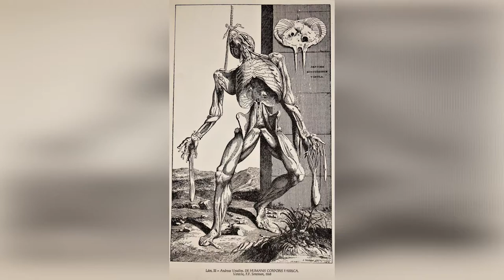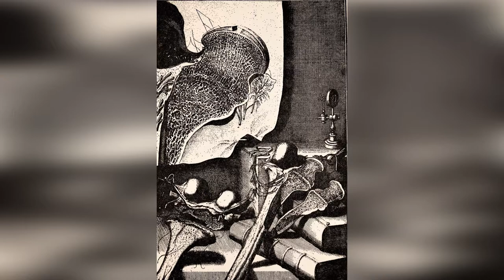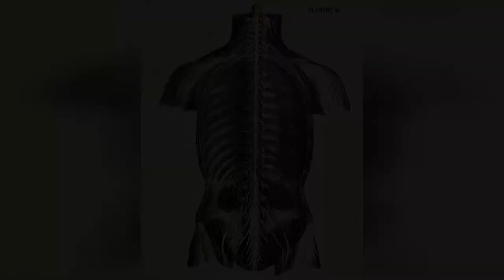История медицины в гравюрах. Анатомия. Запретная медицина. Альтернативенная история. Шесть гравюр.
Публикую по частям книгу "История медицины в гравюрах" испанского издания, в которую входят редчайшие гравюры посвящённые медицинской теме. Сама по себе книга очень редкая по сути считается эксклюзивом в испаноговорящем мире. Для русско-говорящего сообщества думаю будет интересно ознакомиться с таким редким изданием. В этом ролике представлено шесть гравюр посвящённых теме "Анатомия" разных эпох, 1-2 части.

Являясь поклонником альтернативной истории решил выставить эту коллекцию для ознакомления и возможного использования материала для людей кому близка эта тема. Если нужны фотографии из этого ролика их можно скопировать вот тута:

Названия гравюр по очередности в ролике:
1 Galeni Opera, Venecia, Luntas, 1625
2 Andreas Vesalins, De umanis corparias fabrica, Vewnecia, F.F. Senensan, 1568
3 Martin Pollids, Anatomia Mundini, Leipzig, 1495
4 Loh. Jacobi Maneti. Theatrum Anatomicum. Ginebra, Gramer &Peradson, 1717
5 Crosostomo Martinez. Atlas Anatomico, Valencia, A.G. Soler, 1964
6 Galet,  Le corps de L·homme. Paris, Mansut Fils, 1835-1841

Почему я назвал "Запретная медицина"? На мой взгляд не всё так однозначно в официальной медицинской тематики в прочем, как и с официальной историей.Наглядно это нам демонстрируют гравюры дошедшие до наших дней. Кто что-то заметил? Пожалуйста, комментируйте. Буду рад обсудить тему.

По вопросам покупки или обмену гравюрами обращайтесь. Всегда готов рассмотреть интересные предложения.